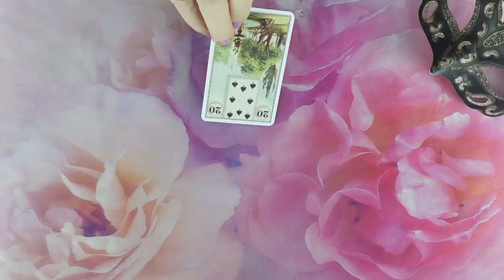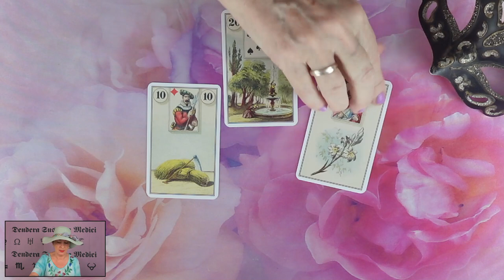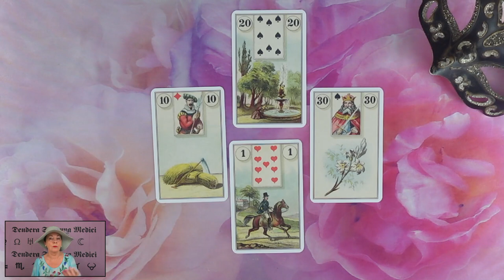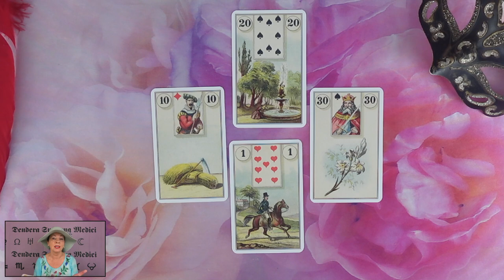Mit gondol, mit érez és mit fog tenni?💖Szerelmi jóslás💖